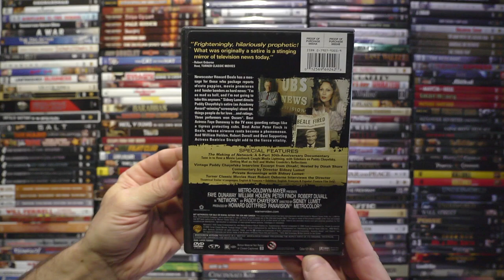Network - Movie Description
Network is a 1976 American satirical black comedy-drama film released by Metro-Goldwyn-Mayer, written by Paddy Chayefsky and directed by Sidney Lumet. It is about a fictional television network, UBS, and its struggle with poor ratings. The film stars Faye Dunaway, William Holden, Peter Finch (in his final film role), Robert Duvall, Wesley Addy, Ned Beatty, and Beatrice Straight.

Network is available on eBay

Network